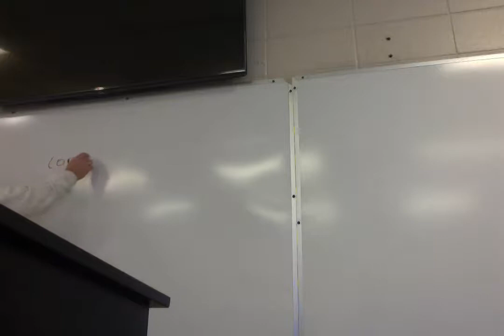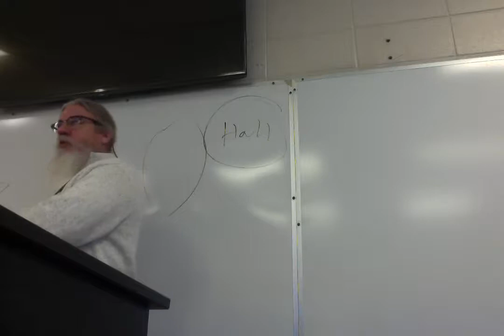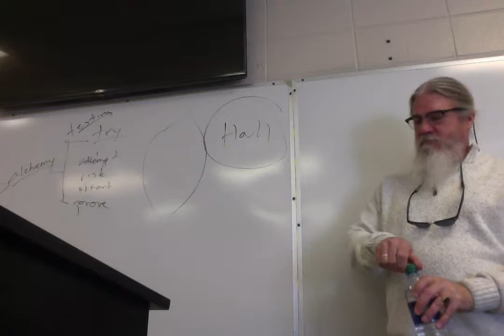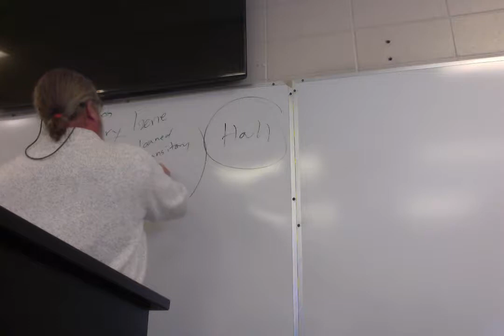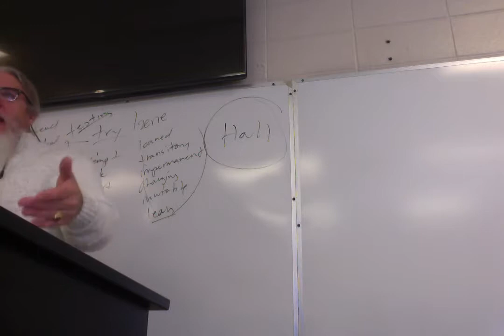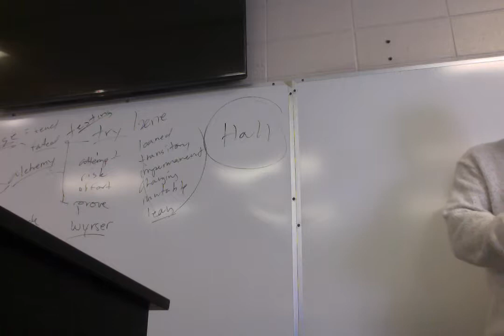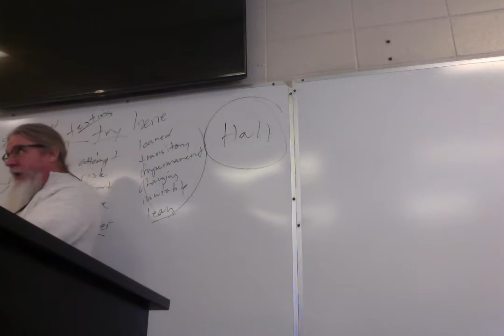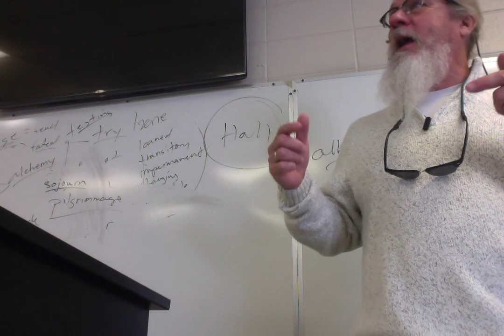ENGL 3010 Brit Lit 1 4 Seafarer